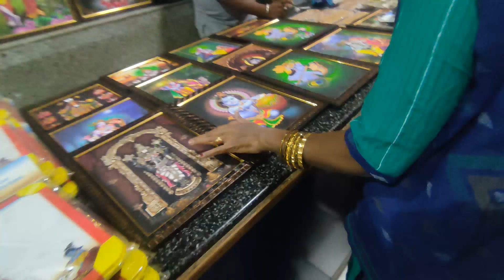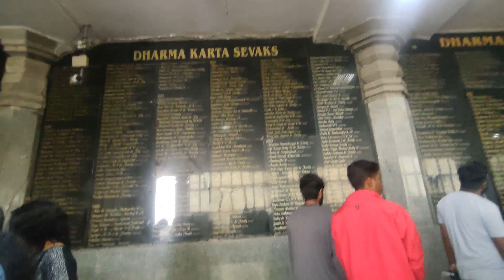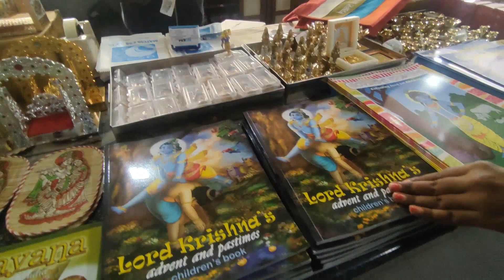banglore tour part :6 ISKCON Temple Bengaluru#iskon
banglore tour part :6 ISKCON Temple Bengaluru#iskon radheradhe information ‎@ManparEnjoy